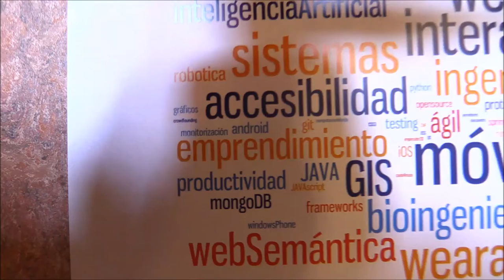t3chfest2016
Desde nuestra web, ya puedes

- sacar tu entrada gratuita y consultar el programa provisional
- apuntarte al concurso de programación
- apuntar a tu equipo al hackathon
- apuntar a tu equipo al desafío Google Hash Code
- inscribir a tu equipo en la jornada de la Liga de la Robótica

¿algo más? Sí! Creemos en la divulgación gratuita del conocimiento.

imágenes: Autentia
montaje: staff T3chFest